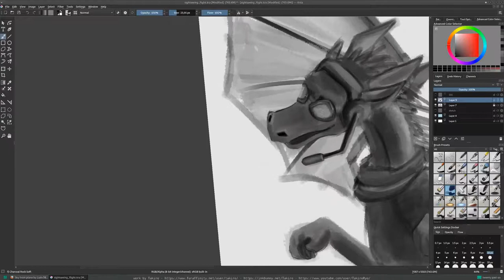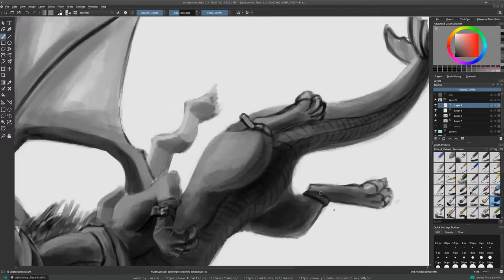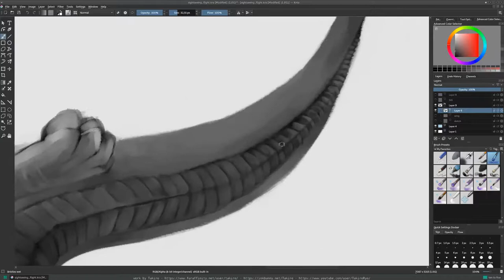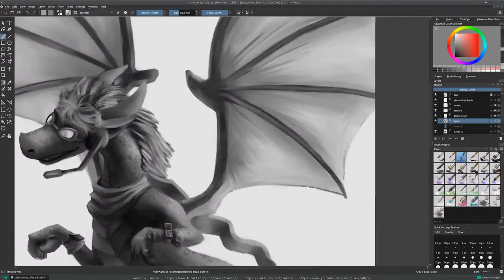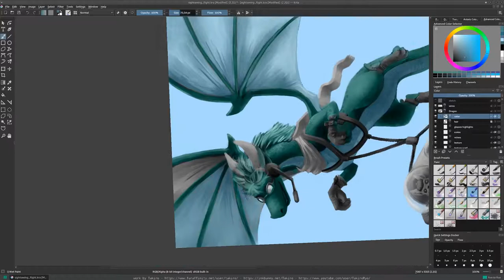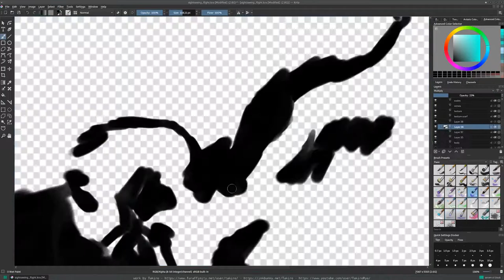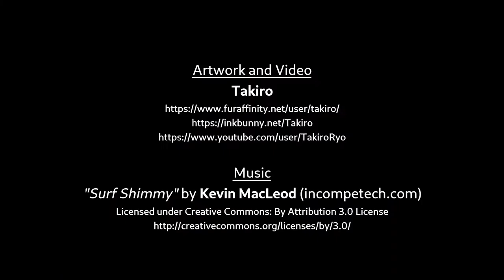"Sightseeing Flight" time lapsed digital painting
A time lapsed recording of a digital painting done in Krita.
The video was recorded with OBS and edited in Blender.